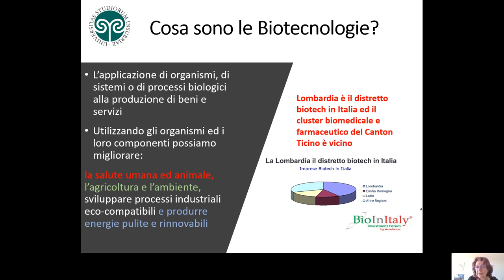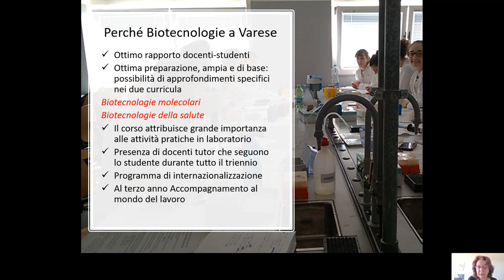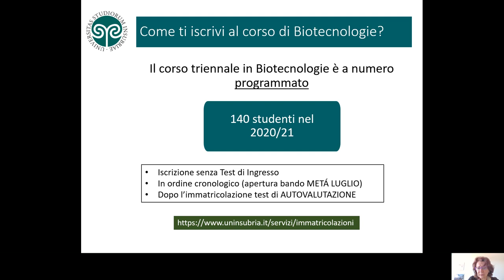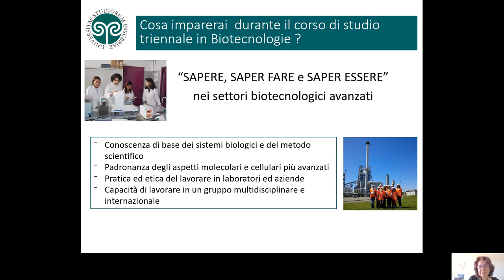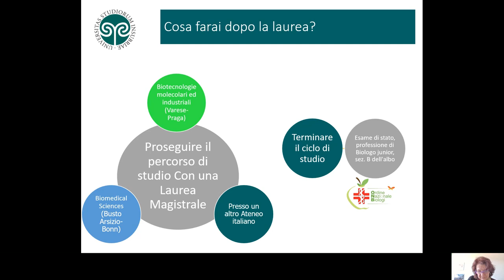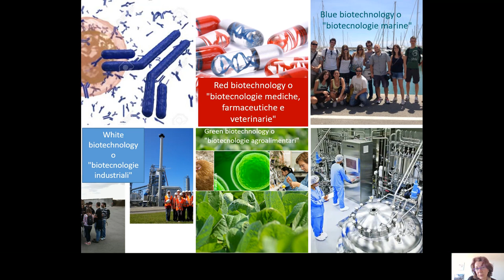Presentazione del corso di laurea in Biotecnonogie